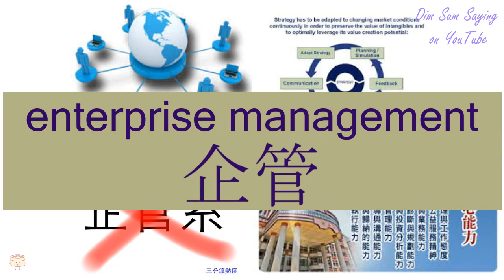"ENTERPRISE MANAGEMENT" in Cantonese (企管) - Flashcard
"ENTERPRISE MANAGEMENT" in Cantonese (企管) - Flashcard. Additional information about the word: enterprise management.